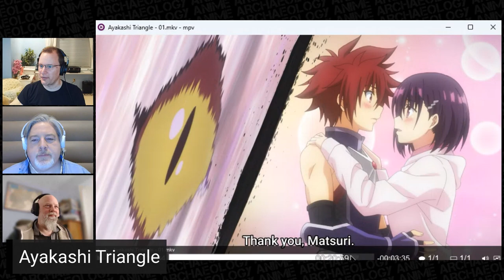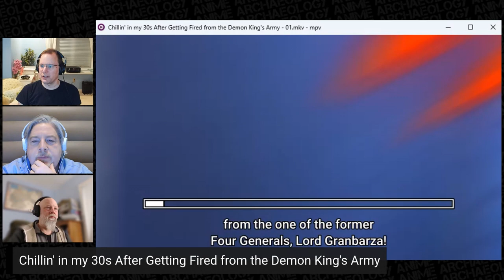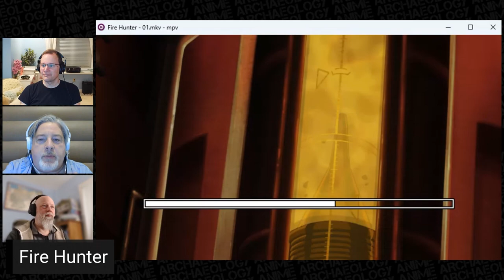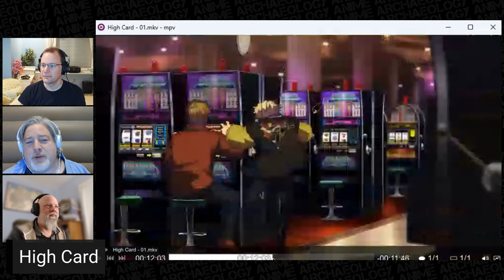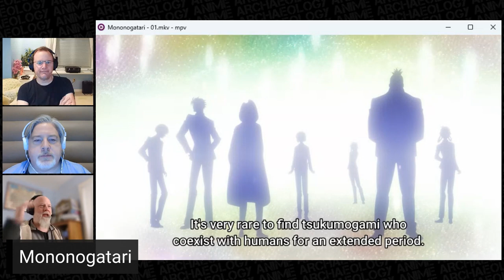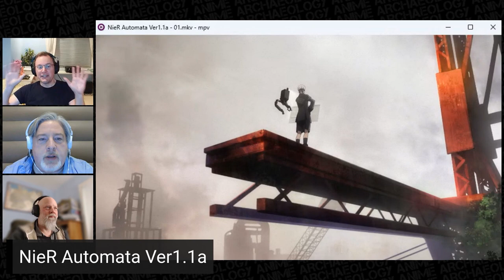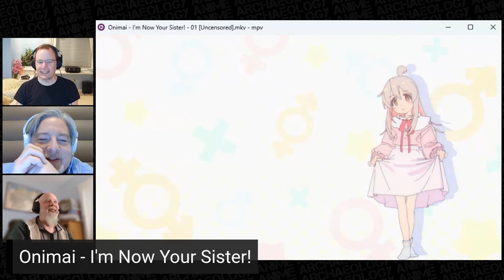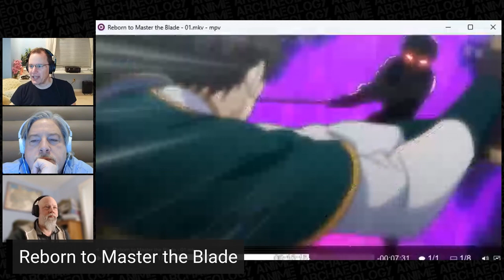Winter 2023 Anime Season Preview